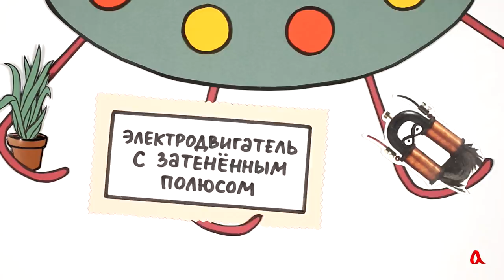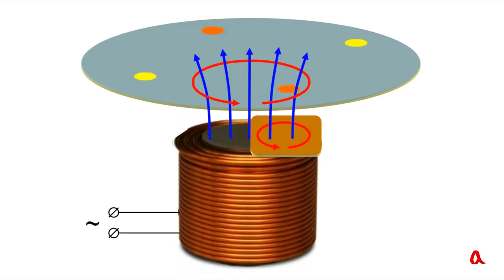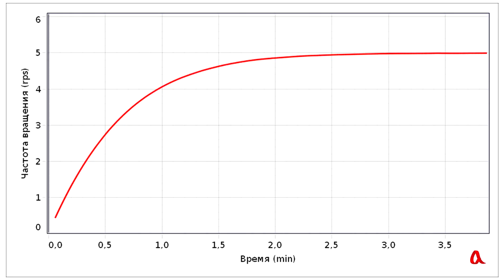Электродвигатель с затенённым полюсом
В электродвигателе с затенённым полюсом токи Фуко, наводимые в роторе и в короткозамкнутом витке статора, взаимодействуют друг с другом и приводят двигатель во вращение.